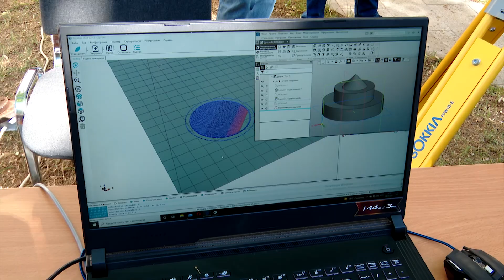Мастер-классы, концерты, выставки и лекции: в Альметьевске стартовал этнофестиваль KARAKUZ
8 июля в Альметьевске стартовал этнофестиваль KARAKUZ. В рамках него в течение 4-х дней будут проходить различные программы на 10 разных площадках города. На одной из них уже прошел мастер-класс по живописи.